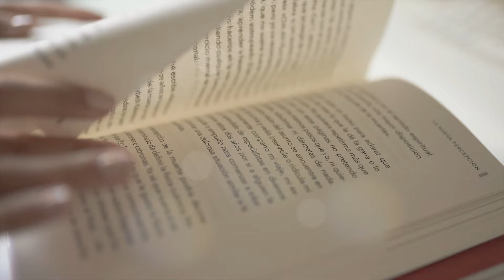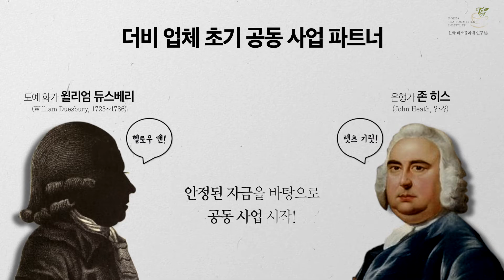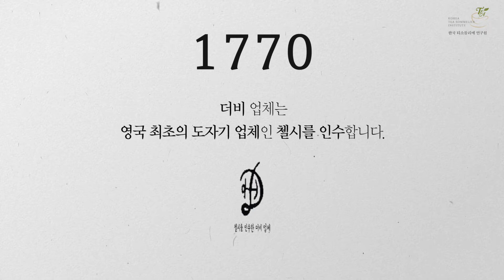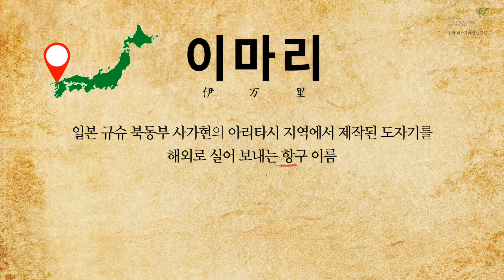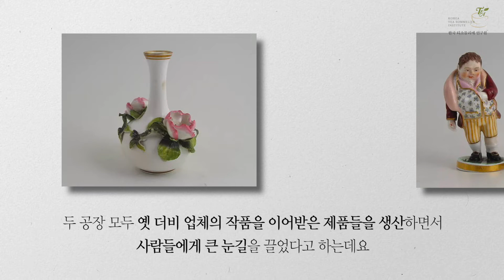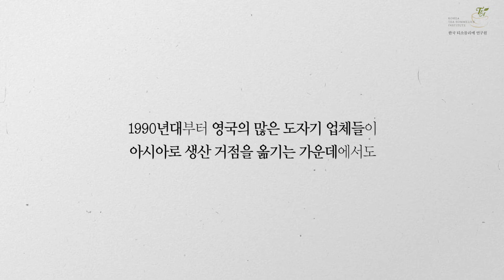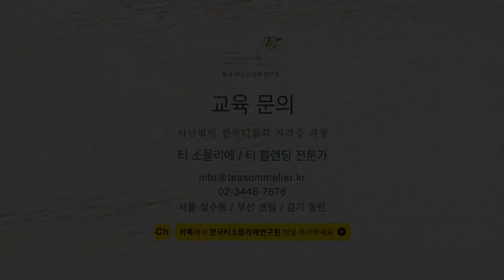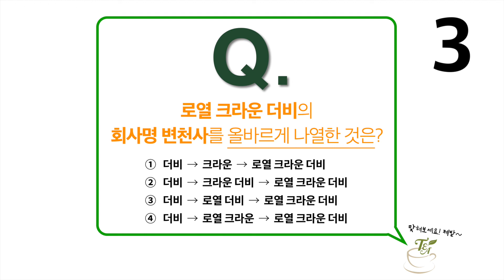로열 크라운 더비 / Royal Crown Derby / ロイヤルクラウンダービー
화려한 디자인으로 영국 왕실을 포함한 많은 이들의 사랑을 받은 도자기,
'로열 크라운 더비'에 얽힌 뒷 이야기를 지금 홍차언니와 알아보세요~

퀴즈이벤트도 진행하오니 영상을 끝까지 시청해주세요:)
※ 퀴즈 이벤트 퀴즈의 정답을 맞추신 분들 중 10명을 추첨해서
'아만프리미엄티'의 샘플티 3종을 선물해드립니다.
이벤트 당첨자는 2021.9월 23일에 댓글로 공개합니다.

ㅇ Video Source Support:
ㅇ 본 음성은 인공지능 성우 서비스 타입캐스트에서 제작되었습니다.

"티소믈리에 / 티블렌딩
티 전문가 과정에 도전해보세요!"

[대한민국 No.1
티(Tea)전문 교육 연구기관
한국티소믈리에연구원 직업교육학원]
▶ 현장 및 ZOOM 티 전문가 자격증 과정 개강 일정
▶ 교육 문의
 - 카카오톡: 한국티소믈리에연구원
▶ 제휴 및 출장 강의 문의

[사단법인 한국티협회]